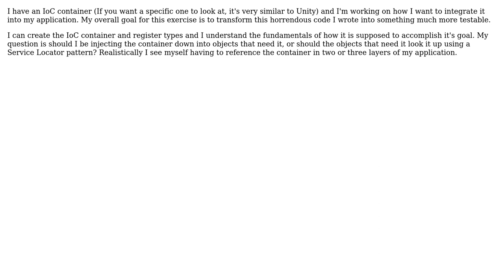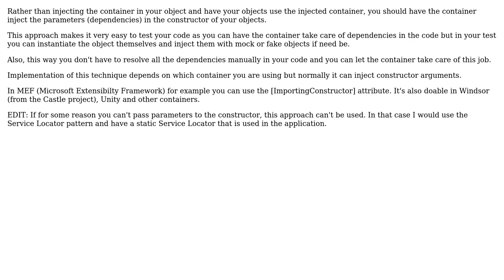Software Engineering: Better to inject IoC container or use a Service Locator pattern?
With thanks & praise to God, and with thanks to the many people who have made this project possible! | Content (except music & images) licensed under CC BY-SA | Music | Images & others | With thanks to user Gilles user Christophe user Andrew and the Stack Exchange Network Trademarks are property of their respective owners. You are responsible for your own actions.